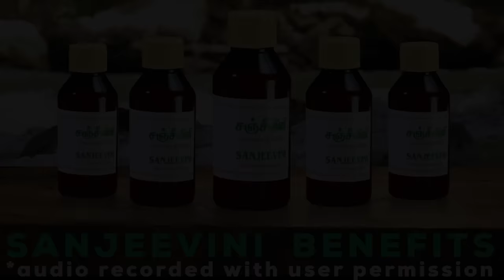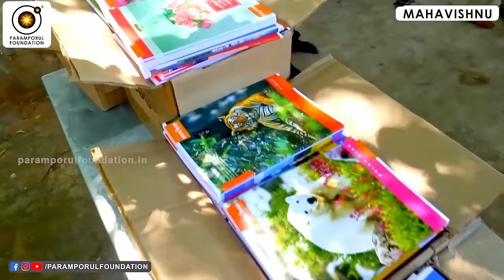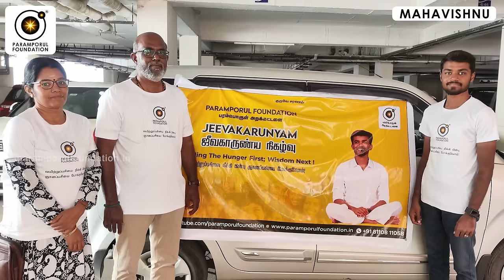உங்கள் உயிர் ஆற்றலை அதிகரிப்பது எப்படி? | How to Increase Your Vitality!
For daily Annadhanam & Other Charity Activity Contributions:

NAME : PARAMPORUL FOUNDATION
AC NO : 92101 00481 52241
IFSC: UTIB0000210
SAVINGS TRUST AC
AXIS BANK